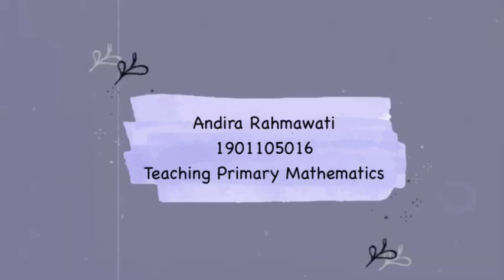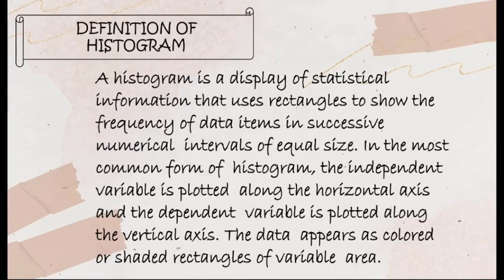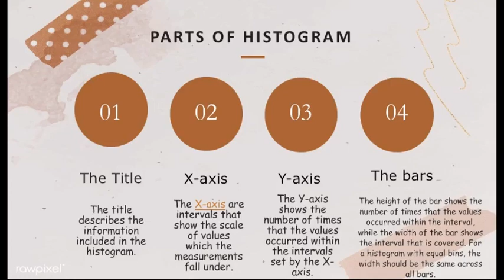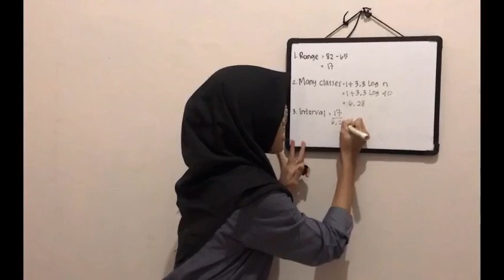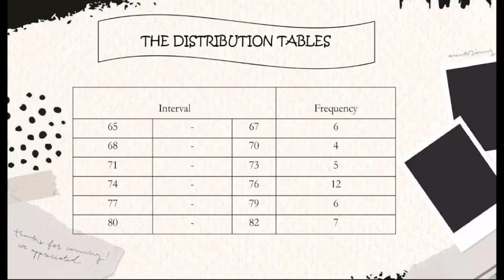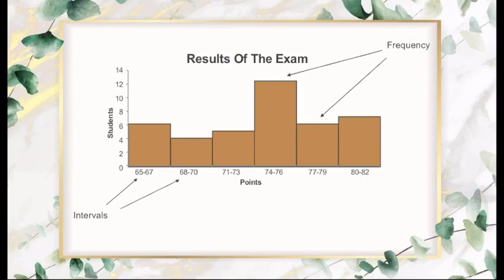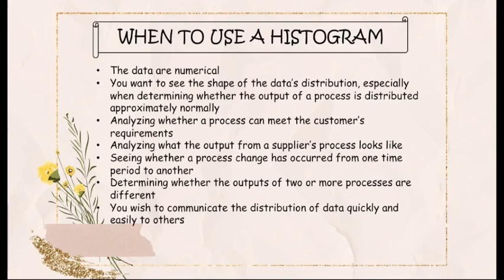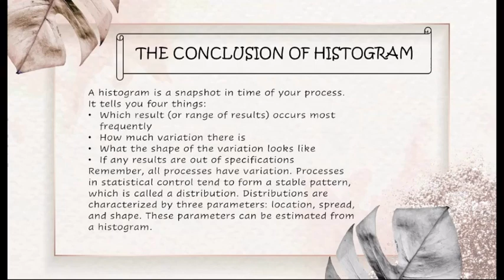FKIP UHAMKA Teaching Primary Mathematics - Andira Rahmawati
Assalamualaikum.wr.wb
Let me introduce my self
Andira Rahmawati
Teaching Primary Mathematics/2B
I want to explain about histogram
I hope this video can be useful for us. I’m sorry if there are many mistakes from me. Thankyou and enjoy your video✨